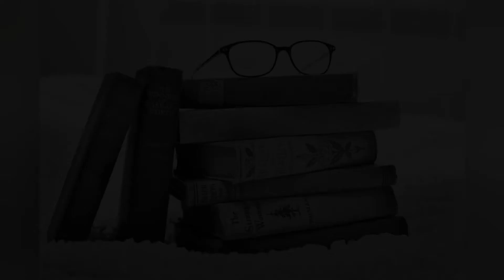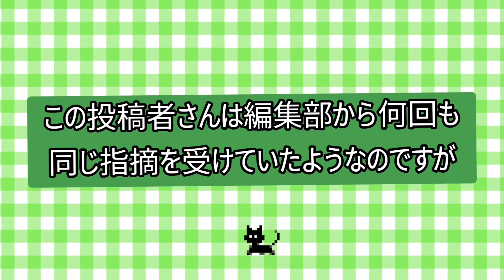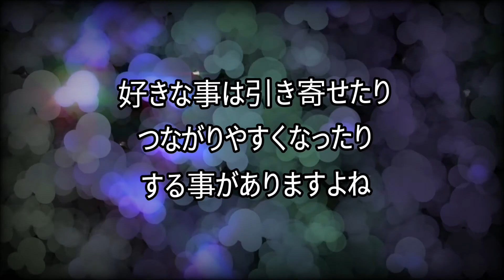flag α【entanglement①】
進化するクリエイター集団「PEGASUS-ペガサス-」所属

  （クリエイターへの個別案件は各クリエイターへ直接お願いいたします）